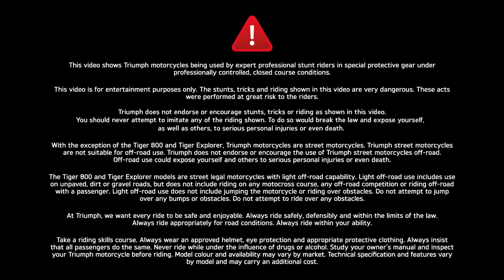Triumph Roadsters Range 2017 | мотоциклы Triumph